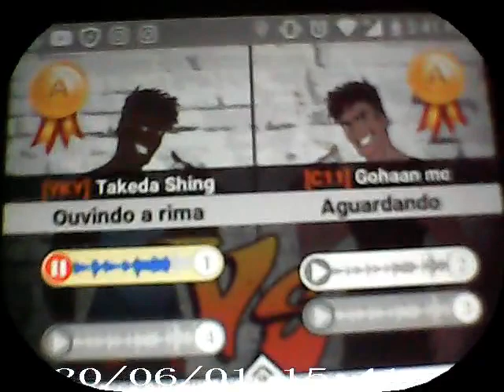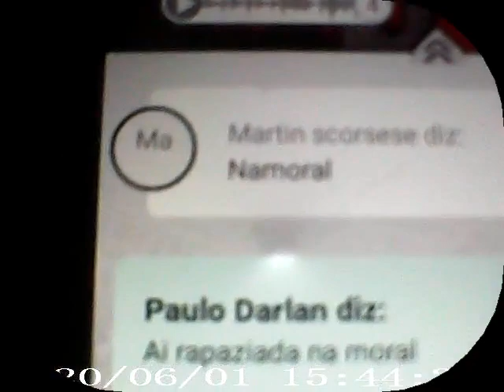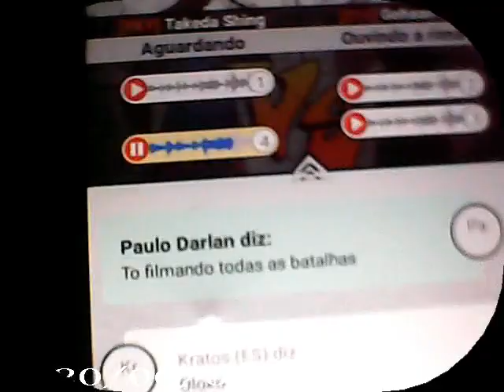Batalha online Berap | Takeda Shing x Gohaan (11 anos???)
Qualquer violamento de imagem fale comigo que tiro o video na hora, até porque minha intenção é divulgar da melhor forma, tmj rapaziada, NÃO PAREM DE RIMAR NUNCA !!!

Batalha Interclans Clan Thug Rymhes toda quarta feira as 18:00

Créditos de imagem BERAP
edição de video @paulozb89